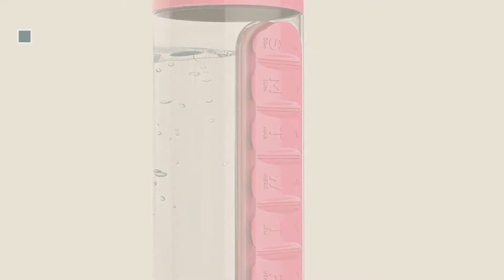Adnart Top 10 Kitchen & Dining [2018]: Asobu Combine Daily Pill Box Organizer with Water Bottle,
New! 2019 Black Friday / Cyber Monday Pill Dispensers & Reminders Deals and Updates.

Black Friday / Cyber Monday Asobu Combine Daily Pill Box Organizer with Water Bottle, Pink by asobu

Black Friday / Cyber Monday Asobu YO2GO Yogurt Container, Black by asobu

Black Friday / Cyber Monday Asobu StackNGo Unbreakable Wine Glasses,Black, Set of 2 by asobu

Black Friday / Cyber Monday Asobu Flavor It Infuser Water Bottle Pure Fruit Flavour 2 Go, Smoke by Asobu

Black Friday / Cyber Monday Asobu The Modern Tea and French Coffee Press Mug, Lime by Asobu

Black Friday / Cyber Monday Asobu The Hot coffee and tea press Vacuum Insulated Travel Mug, 16 ounce, Stainless Steel, by Asobu

Black Friday / Cyber Monday Asobu Imperial Beverage Insulated Cup, Blue by asobu